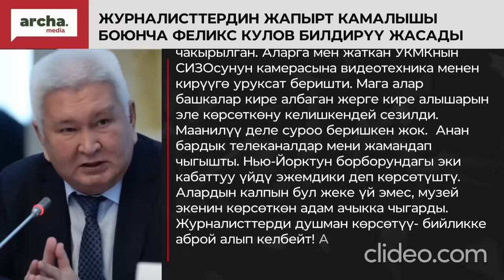ЖУРНАЛИСТТЕРДИН ЖАПЫРТ КАМАЛЫШЫ БОЮНЧА ФЕЛИКС КУЛОВ БИЛДИРҮҮ ЖАСАДЫ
"Журналисттерге кылмыш иши козголуп, камакка алынышына байланыштуу соңку окуялардан кийин мага өз позициямды, анын ичинде укуктук маселелер боюнча да кайрылышууда.
Шашылыш иштерим болгонуна байланыштуу дароо жооп бере албадым. Эми ирети менен. ..."